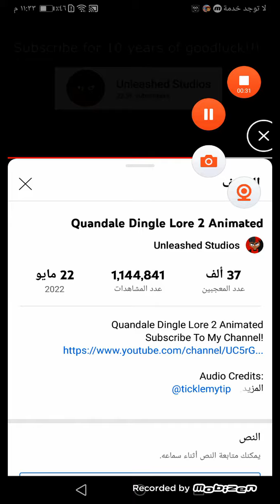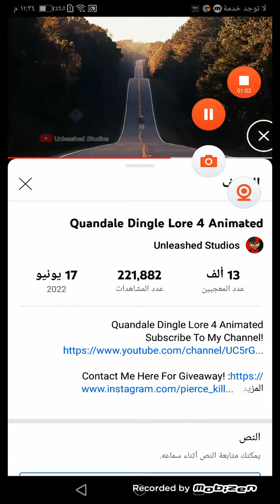quandale dingle all lore animated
Quandale dingle🤣